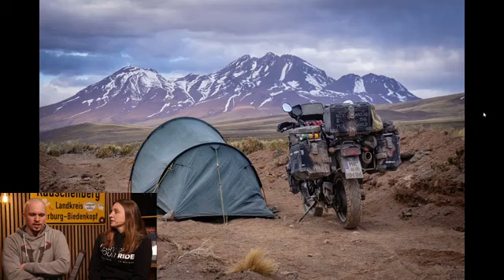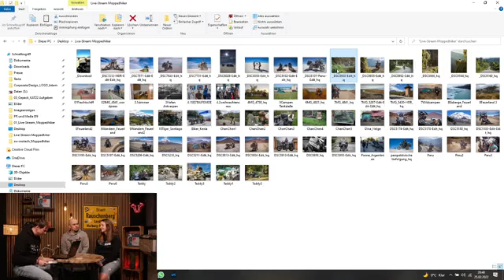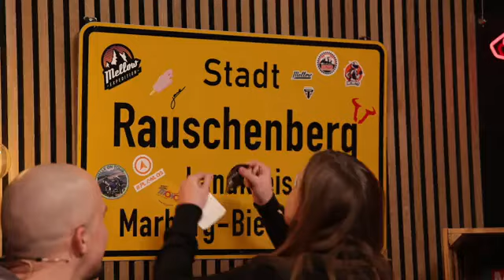Reupload: Abenteuer Südamerika - Gast: Nicki & Moe von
Auf die Plätze, los – Zeit für Fernweh! Über drei Jahre waren Niki und Moe mit ihren Motorrädern in Südamerika in unterwegs. Wir holen die zwei Abenteurer zu uns wollen teilhaben an ihren Erfahrungen am anderen Ende der Welt. Eine gewichtige Rolle spielen die Gegensätzlichkeiten des Reisealltags: Von der großen Freiheit und schmerzlichem Heimweh, von Hoffnung und Enttäuschung, von Wegkreuzungen und der Corona-Sackgasse Mexiko. Unser erster Live-Stream des Jahres hat jede Menge Abenteuer im Gepäck und die “Moppedhiker” stehen euch gerne Rede und Antwort. Einschalten lohnt sich!

Bei Fragen, Anregungen oder Reklamationen steht unser Kundendienst gerne telefonisch oder per Mail zur Verfügung.

SW-MOTECH GmbH & Co. KG
Ernteweg 7-10
35282 Rauschenberg
Germany

Über uns:

Das Produktportfolio reicht von Gepäcksystemen wie Seitenträgern, Alukoffern und Tankrucksäcken, über Zubehör für Navigation und Stromversorgung bis hin zu Lösungen für Ergonomie, Sicherheit und Wartung. Das Angebot umfasst unter anderem Gerätehalter-Systeme, Schalthebel- und Fußrastenkits, Handprotektoren, Spiegelverlängerungen, Motor- und Karosseriesturzbügel, Nebel- und Offroad-Scheinwerfer sowie Systeme zur Lenkerpositionierung und -dämpfung.